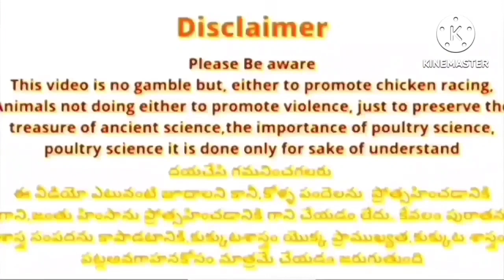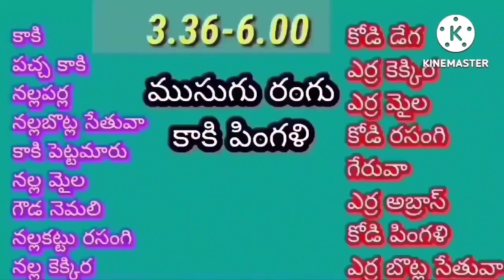11/12/2023ఈ రోజు గెలిచే రంగులు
#11/12/2023
ఈ రోజు గెలిచే రంగులు